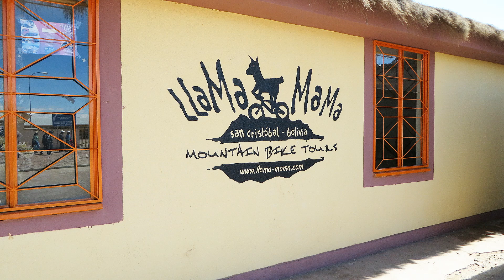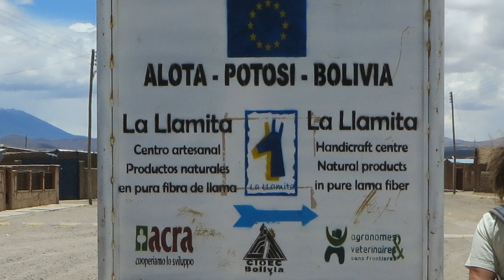From Uyuni to and at Villamar, Bolivia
Jeepsafari through Pampa Colorado, villages (San Cristobal, Villa Alota) Valle de las Rocas and stay at Villamar.